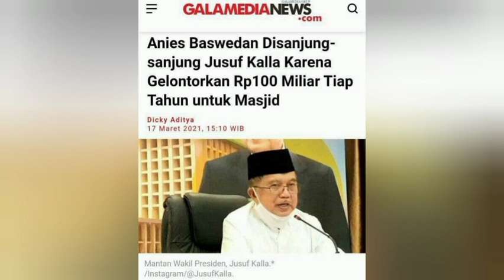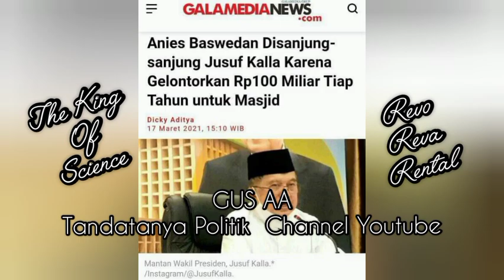CUKUP 400M BIKIN KADRUN - GUS AA